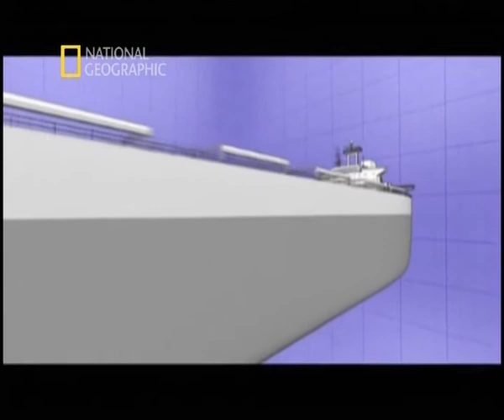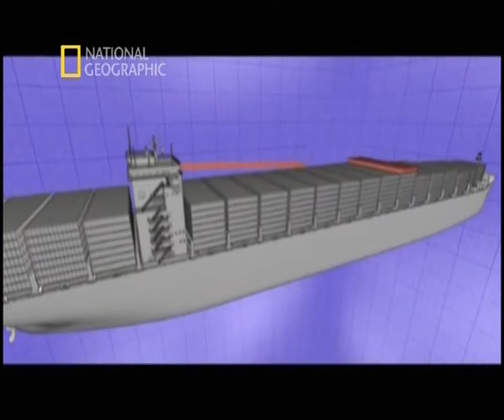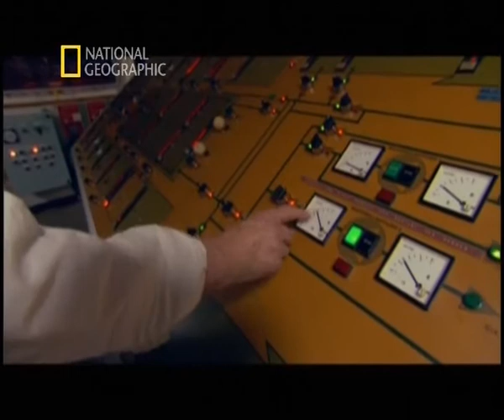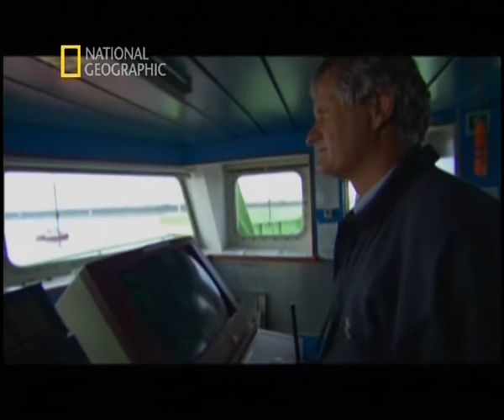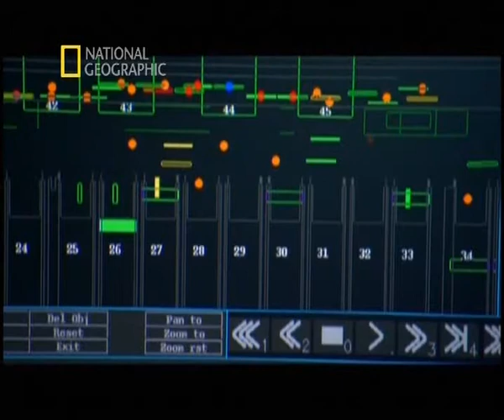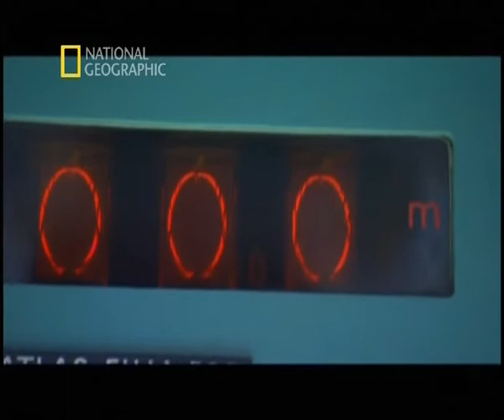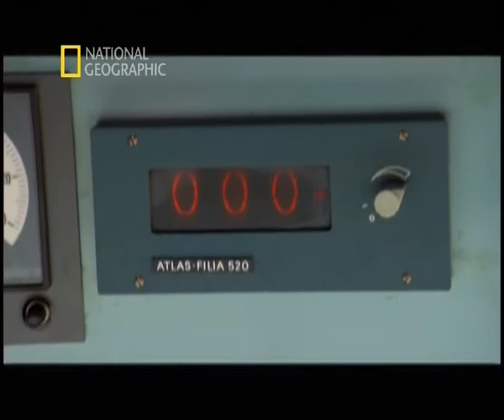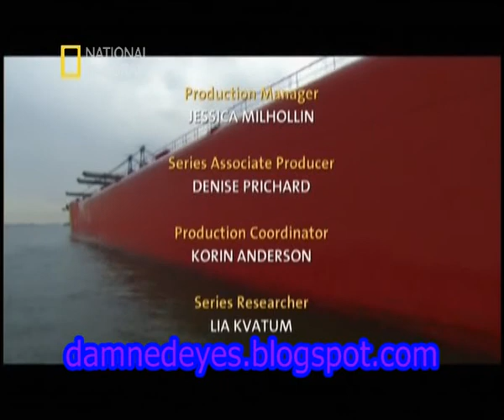Mega Yapılar 33. Bölüm - Rotterdam Limanı - Belgesel ( Türkçe Dublaj - HD )